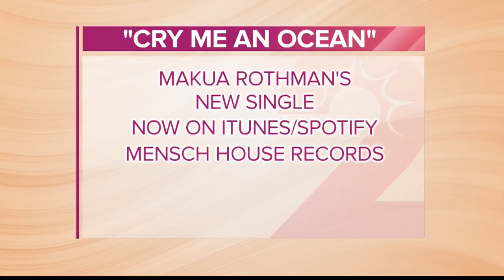Makua Rothman Releases New Song 'Cry Me An Ocean'